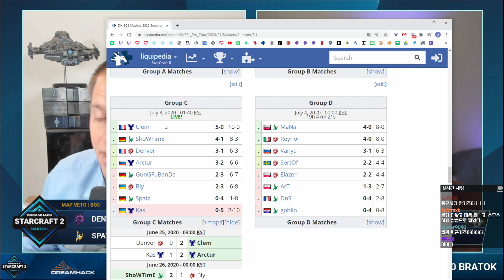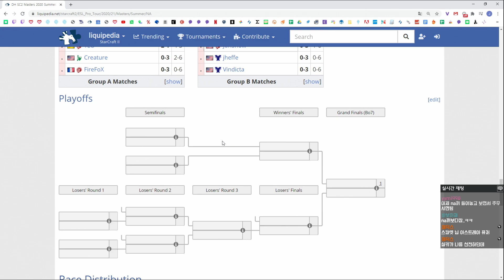Spatz (P) vs Denver (Z) - 드림핵 SC2 마스터즈 2020 유럽 D조 【스타2】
※ 선수에 대한 무분별한 비난 댓글및 방송진행에 지나친 간섭 댓글은 삭제 될수 있습니다 ※